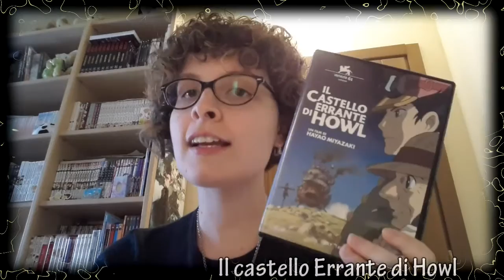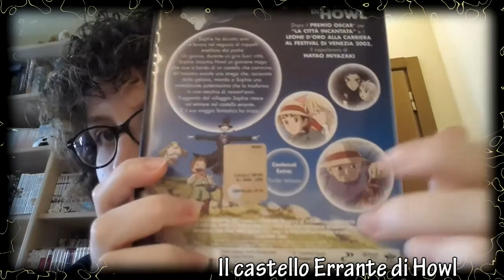Recensione Il castello errante di Howl^^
Ciao a tutti!! Oggi torno con un video recensione, questa volta su un film d'animazione che mi ha colpito particolarmente per i temi e i personaggi che tratta :) Il castello Errante di Howl^^ Spero che il video vi piaccia ciao
_ Video recenti^^:
- Se volete seguirmi anche su instagram mi trovate come yumechan91 :)